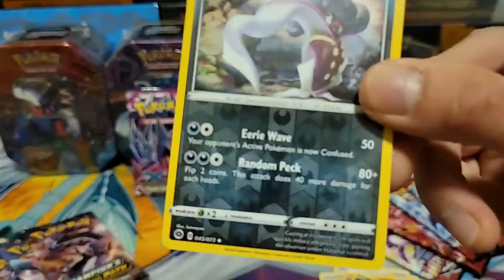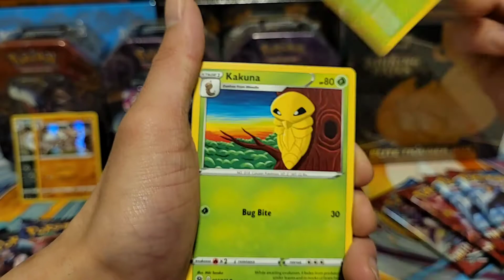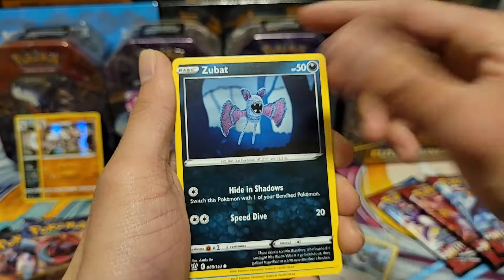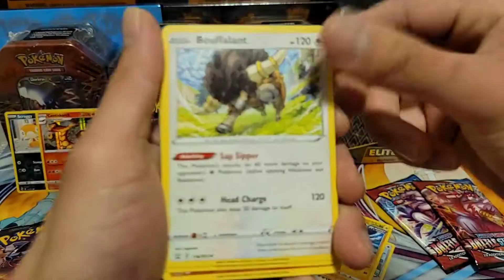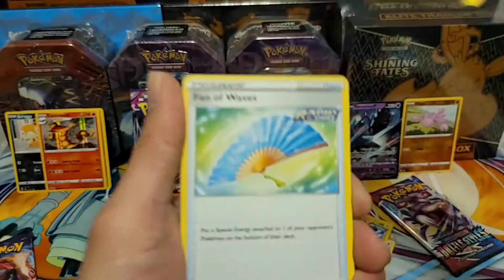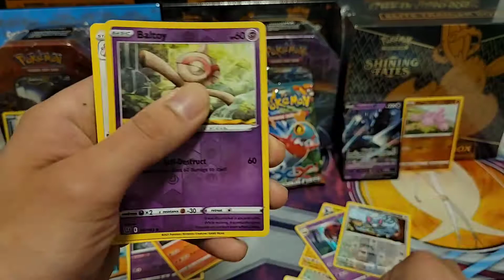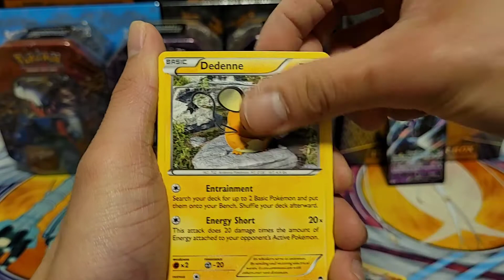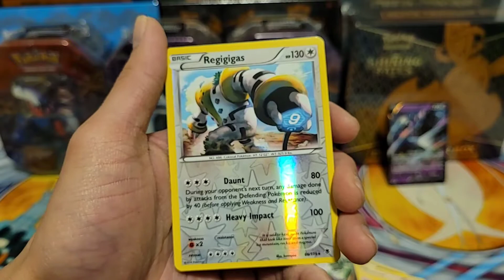The G-Fly Show Episode 72: Rematch with Pack Captain Phantom Force 👻Furious Firt 👊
Hello Everyone Out There In The Human World 🌎 & The Poke-World ... WORLDWIDE I see you out there.

🚀WHAT IS YOUR FAVORITE PACK OUT OF THE 4?
🚀-xy furious fist
🚀-xy phantom force
🚀-s/s champion path
🚀-s/s battle styles

WELCOME BACK TO THE GFLY SHOW

💥if you haven't seen episode 71 ✋🛑
go watch that episode and then come back and watch episodes 72, watch the whole video to see what bangers. We Pull in this video.

We got in this video Team Captain Rematch
6 on 6 pack battle with Champions Path and Battle Styles with Team Captain Phantom Force and Furious Firt.

Can we pull!:
The zard, Gold Card, Silver, more full art and rainbow rare.
LETS NOT WAIT ANY MORE
THANK YOU SO MUCH AND NOW ENJOY
THE GFLY  SHOW
LETS GOOOOOOOOOOOOOOOOOOOOOOOOOOO